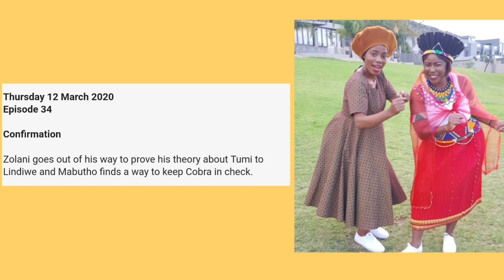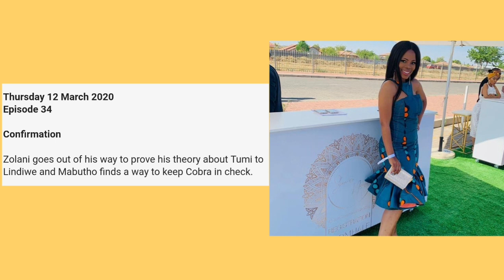The River 12 March 2020